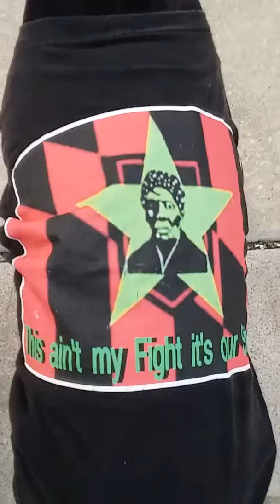What about HOMELESSNESS Mayor Pugh Not GUN Laws